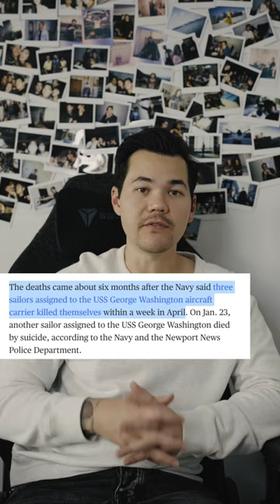US Navy alarming mental health crisis in Nuclear Rating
This is not my usual content, but as a former Nuke in the United States Navy I urge others to look into this issue that's been happening for decades. There are mental health issues that are not being addressed because sailors are not able to seek help without jeopardizing their career.